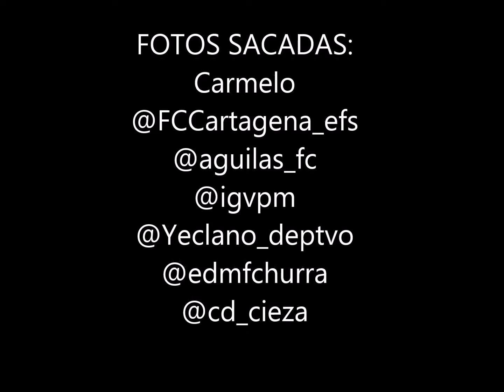Primera vuelta ctb 2018/19